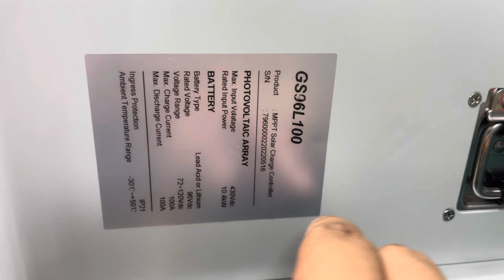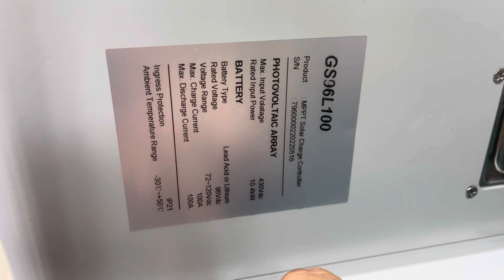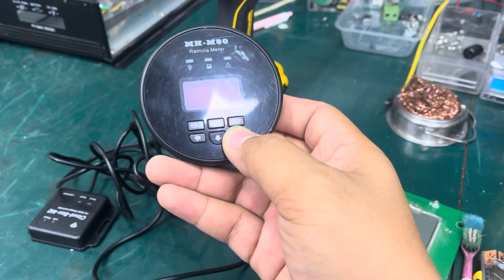รีวิวMPPTชาร์จเขอร์ 96V 100A ระบบไฮโวล รับไฟ 430V